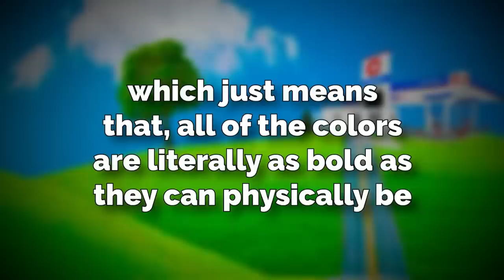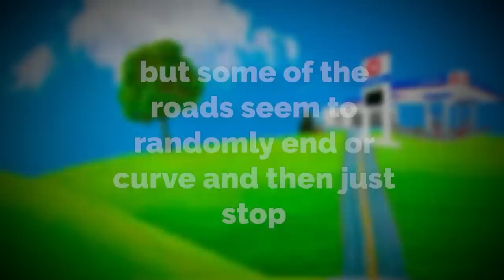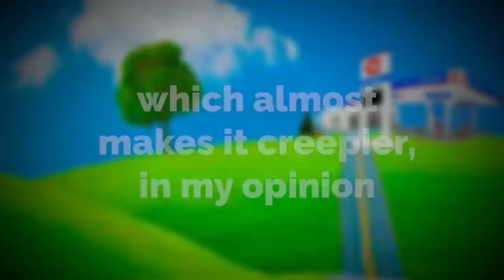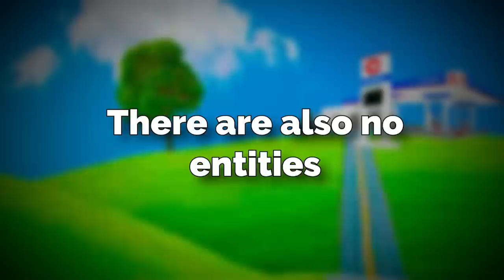YouTube doesn’t want you to see this level…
Hey all! Hope ur day is going fantastic... in this video I go over backrooms level π which is a CRAZY liminal/dreamcore level , and its actually a sublevel between level 3&4... hope ya enjoyed L)

Intro 0:00
Explanation 0:33
Outro 7:00

backrooms, backrooms level, backrooms level run, backrooms level